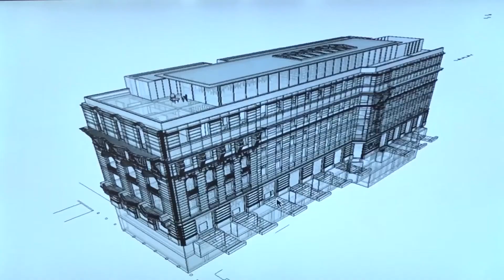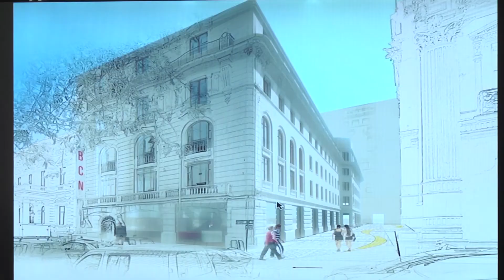Autoridades del Congreso Nacional se reúnen con ministro de OO.PP. por proyecto BCN Catedral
La obra arquitectónica recuperará el antiguo edificio Huneeus, en el centro de Santiago, para habilitar una nueva sede para la Biblioteca del Congreso Nacional.